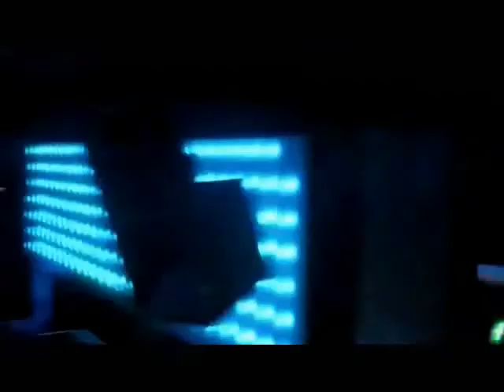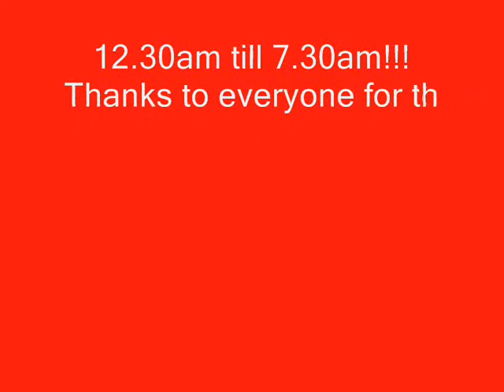DJ Tarkan @ Plazma (Plovdiv - Bulgaria // October 15, 2011)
Highlights of the amazing party @ Club Plazma with DJ Tarkan.